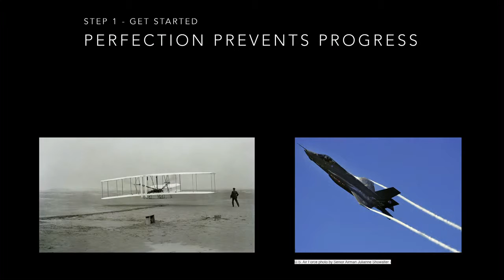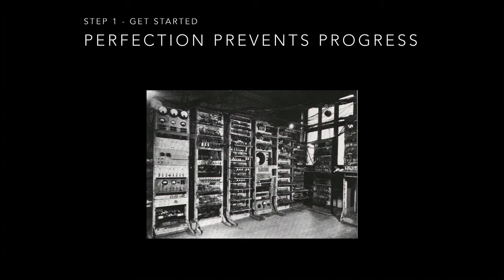Motivational Speaker Mark Jennings Bates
is a Motivational Speaker and Adventurer.

Mark is a Canadian Adventurer who has tackled gruelling challenges around the world to raise money for charity. Having led a Paramotor team to a successful Guinness World Record in 2011, Mark continues to push boundaries with other world record attempts.

As a Motivational Speaker, Mark is able to draw on his vast Adventure background and use stunning videos and images to drive points home.

As an entrepreneur and business consultant, Mark is used to high pressure business environments and his success in business helps him communicate to your team about many facets of business. Mark is a Motivational Speaker with a diverse background that allow audiences to relate to him quickly.

Mark is also an Officer (PRes) in the Canadian Armed Forces and leads his Squadron as an Armoured Reconnaissance Officer. His background in rigorous training and survival skills give him material that assist him to communicate to your security/emergency personnel or government organisation as a Motivational Speaker.

Motivational Speaker,
Mark Jennings-Bates,
Army Officer,
Adventurer,
Keynote Speaker,
Motivational Keynote Speaker,
Motivational Speaker review,